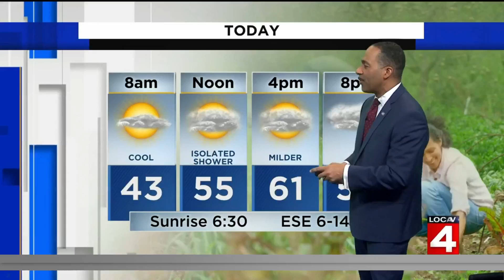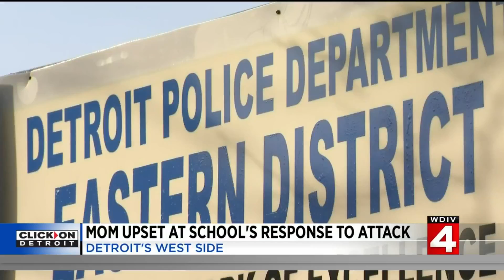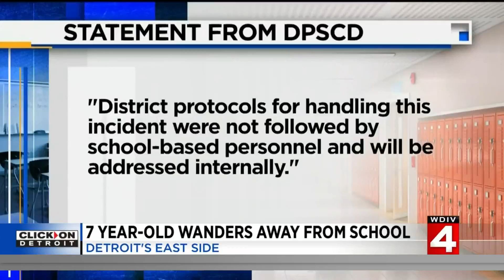Local 4 News at 7 -- April 30, 2022